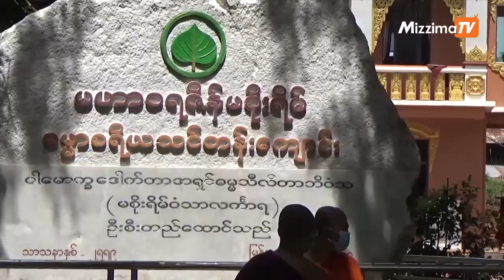မဟာဝရဇိန် မစိုးရိမ်စာသင်တိုက်က သံဃာတော်များနှင့်ကပ္ပိယတို့၏ ဆေးစစ်ချက်အဖြေ ရောဂါပိုးမတွေ့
မန္တလေးမြို့၊ အမရပူရမြို့နယ်၊ မဟာဝရဇိန် မစိုးရိမ် စာသင်တိုက်က သံဃာတာ် ၆၂ပါးနဲ့ ကပ္ပိယ ၈ ဦးတို့ရဲ့ ပထမအကြိမ် ဆေးစစ်ချက် အဖြေမှာ COVID-19 ရောဂါမတွေ့ရှိ ရဘူးလို့သိရပါတယ်။ဒုတိယအကြိမ် စစ်ဆေးတာကို စက်တင်ဘာ ၂၄ရက်နေ့မှာ ထပ်မံပြုလုပ်သွားမယ်လို့သိရပါတယ်။

စက်တင်ဘာ ၁၈ ရက်နေ့က အဲဒီကျောင်းတိုက်မှာ သံဃာတော်တစ်ပါး ကိုရိုနာဗိုင်းရပ်စ်ပိုး စစ်ဆေးတွေ့ရှိတဲ့အတွက် ကျောင်းတိုက်မှာ သီတင်းသုံးနေတဲ့ သံဃာတော်တွေနဲ့ကပ္ပိယတွေရဲ့ နှာခေါင်းတို့ဖတ်၊အာခေါင်တို့ဖတ်တွေကို စစ်ဆေးခဲ့ရာ အားလုံးရောဂါပိုး မတွေ့ခဲ့ ရပါဘူး။

ရိုက်ကူး / တည်းဖြတ် - အောင်ကိုဦး